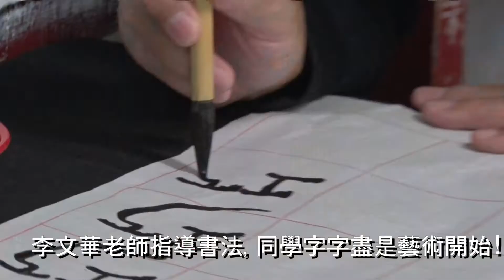李文華老師指導書法, 同學書法字字都是藝術開始!